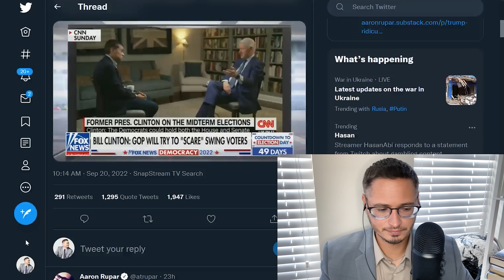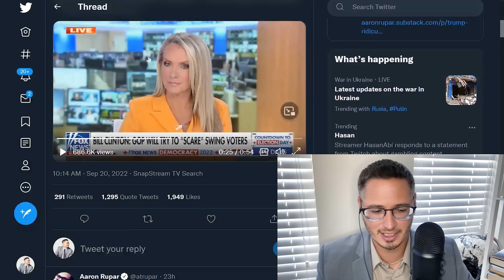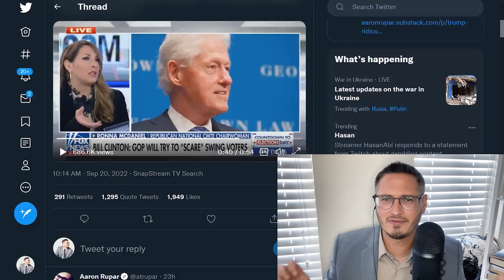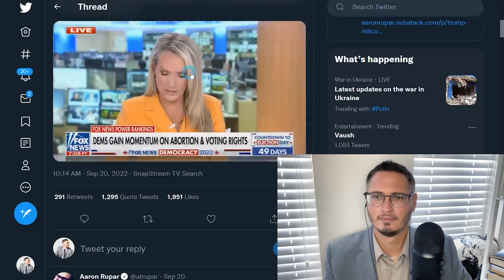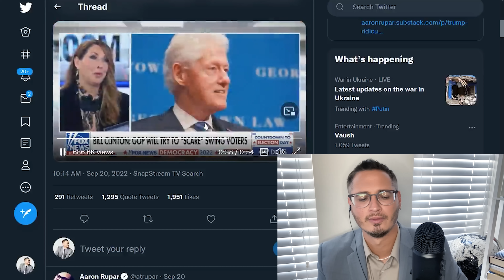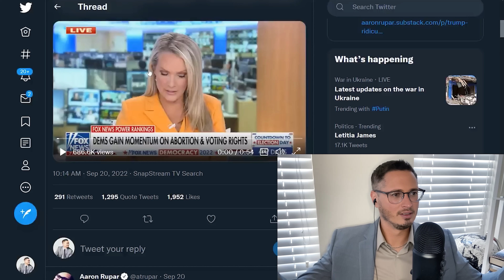Republican Says FEAR Fentanyl-Laced Halloween Candy | The Kyle Kulinski Show